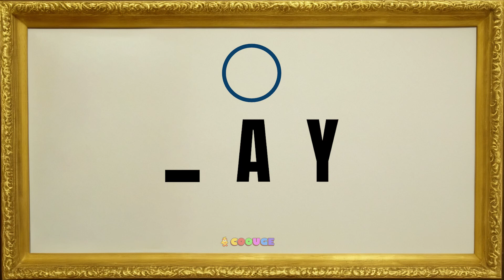Most difficult word puzzle ever!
Get ready to exercise those brain cells and rev up your word wizardry! In this lightning-fast challenge, we've cooked up a sizzling word game that'll put your vocabulary on the hot seat. From tongue-twisting tongue twisters to mind-bending puzzles, this is the ultimate race against the clock! So, grab your thinking cap and hit play to see if you can outsmart the ticking timer. How fast can you decode these wordy conundrums? Dive in, test your wits, and let the wordplay begin!